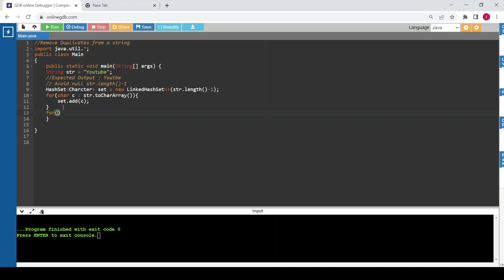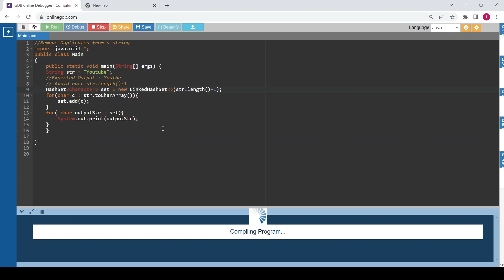Remove Duplicate Characters from a String || Java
This video explains the Removal of Duplicates from a string using Java in the most Simple Way